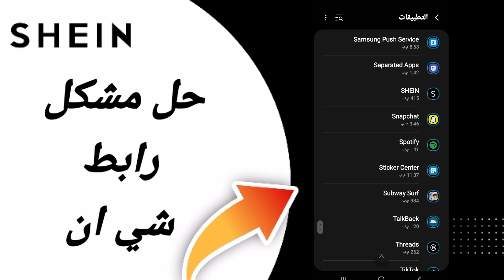كيفية حل مشكلة رابط شي ان على تطبيق شي ان Shein 2024